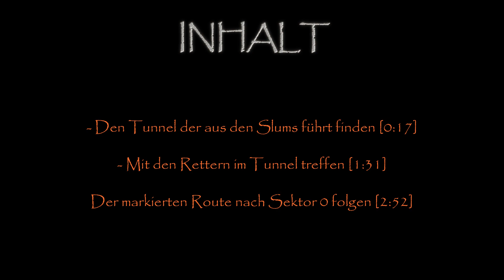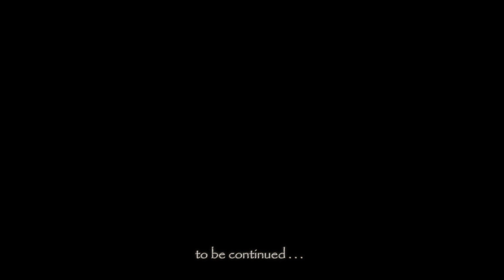Dying Light Gameplay Teil 20 [Die Retter](Normal)